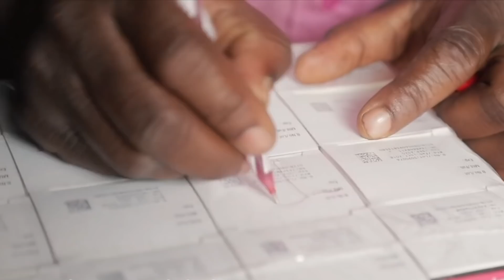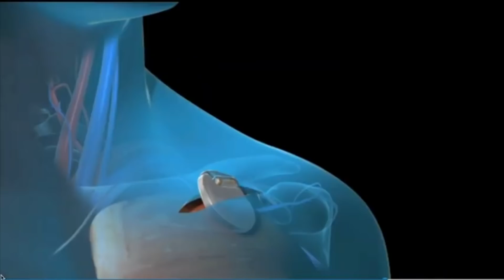The Worst Stuff In History That Mankind Can't Get Rid Of